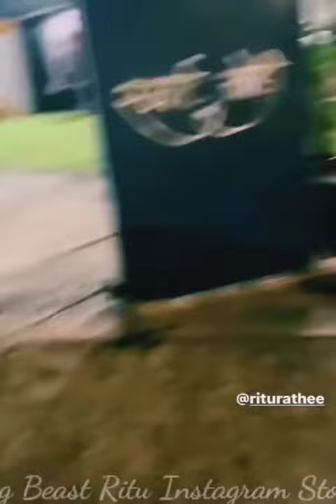Y2Mate is Smart Jodi Episode 1 Behind The Scenes Gaurav Taneja - Ritu Rathee & Rashbhari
▬▬▬▬▬▬▬▬▬▬▬ஜ۩۞۩ஜ▬▬▬▬▬▬▬▬▬▬▬
 ▓▓▓▓▓▒▒▒░░░ PLEASE READ THIS ░░░▒▒▒▓▓▓▓▓
▬▬▬▬▬▬▬▬▬▬▬ஜ۩۞۩ஜ▬▬▬▬▬▬▬▬▬▬▬
---Welcome to Anime War Channel---

► Anime:
► Song: Fall Out Boy - The Last Of The Real Ones
► made by Neros AMV

♣ If you want me to make a list of your favorite genre feel free to let me know! Just comment it down below and I will overlook the comment section soon!! I'll pin your comment to let you know that your comment has been chosen or the list that you wanted to see will be granted Thank you!

✨ ᴀʙᴏᴜᴛ ᴛʜɪs ᴠɪᴅᴇᴏ ✨
This Video is for thode who love  anime .
☛ sᴏᴄɪᴀʟ ᴍᴇᴅɪᴀs ✪

flyingbeastSmart Jodi Episode 1 Behind The Scenes | Gaurav Taneja, Ritu Rathee & Rashbhari flyingbeastSmart Jodi Episode 1 Behind The Scenes | Gaurav Taneja, Ritu Rathee & Rashbhari